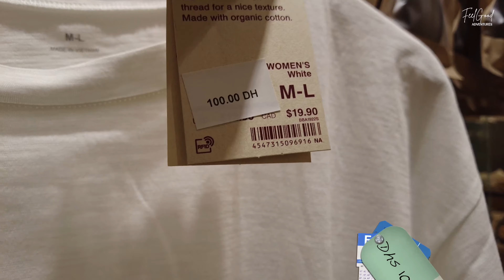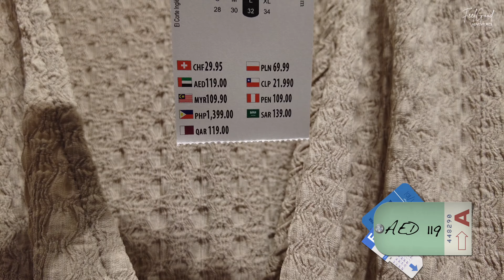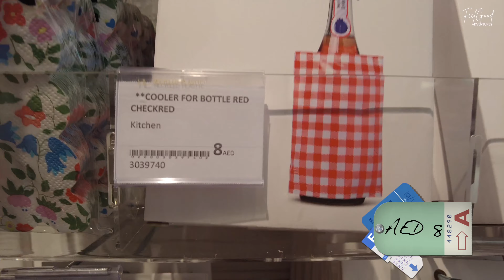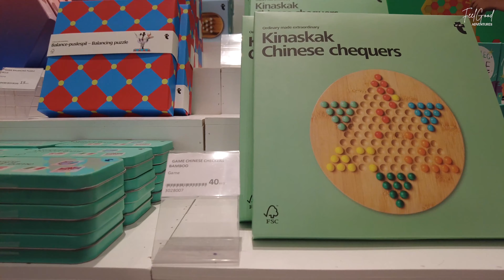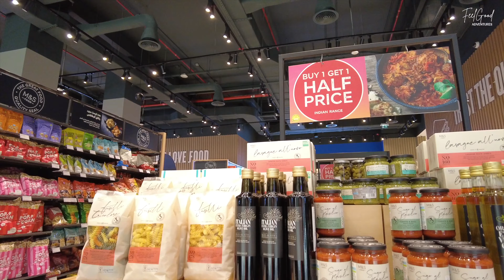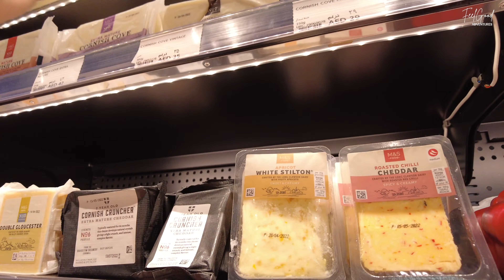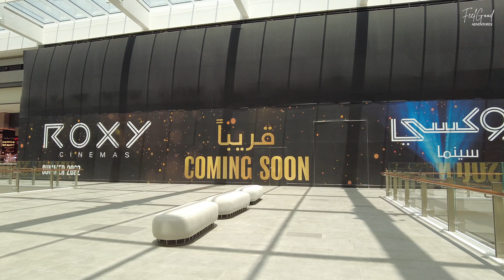[4K] The New Mall in Dubai!! DUBAI HILLS MALL Walking Tour! New SHOPS and RESTAURANTS | Dubai Summer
🛍 Dubai summer ultimate one stop shop at the newest mall in Dubai! The Dubai Hills Mall with new shops and restaurants.

Welcome to Dubai Hills Mall! Ultimate one stop shop in Dubai. UAE shopping destination with new shops and restaurants in the mall. In this video, we'll take you with us to the newest shopping mall in Dubai. It is located in Dubai Hills Estate.

Roxy Cinemas soon to open, Adventure Park featuring 11 unique experiences is already open for families to enjoy and a record breaking roller coaster called the Storm Coaster is also open for thrill seekers. There's plenty of new restaurants to open soon like Eataly, Vietnamese Foodies and more.

00:00 Intro
00:44 Inside Dubai Hills Mall
02:31 Muji Shop
04:42 Foot Locker
08:09 H&M
10:53 Flying Tiger Copenhagen
15:34 BBZ Brand Bazaar
18:15 Lefties
20:43 Marks & Spencer Food
22:34 Food Court
23:03 Adventure Park
23:18 Second Level

🎥 Gears we use on Amazon

We hope you enjoy the video. Thank you for your support it helps a lot.

FeelGood everyday